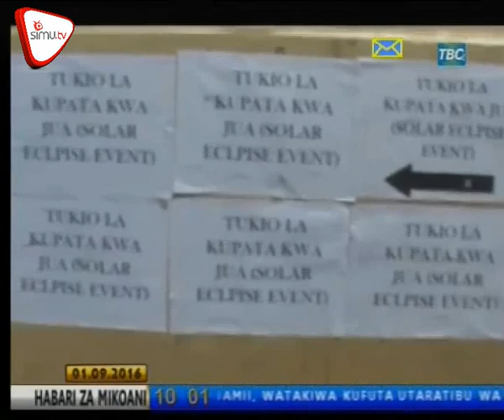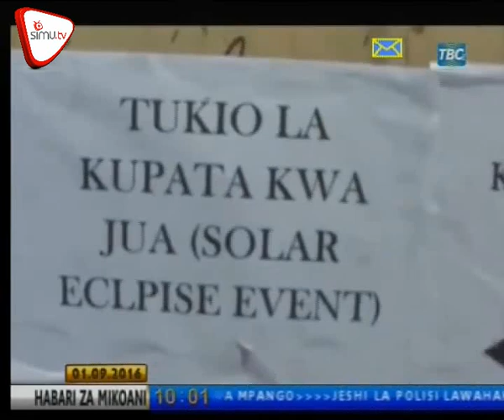Kupata Kwa Jua Mkoan Mbeya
Ungana moja kwa moja na wakazi wa mbeya kushuhudia yanayojiri katika tukio la kupatwa kwa jua, tukio linaloibua msisimko kwa wananchi